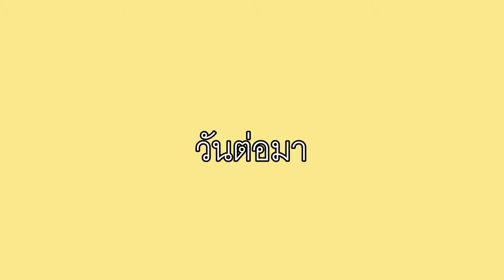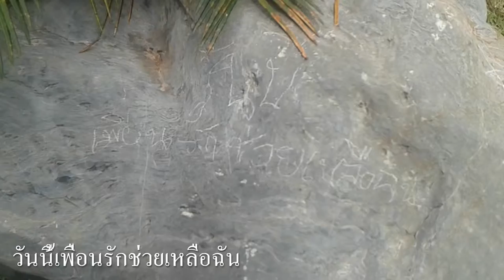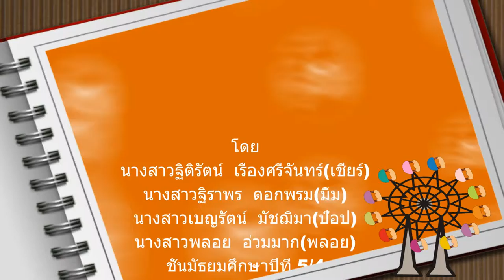มิตรภาพ - Gorilla